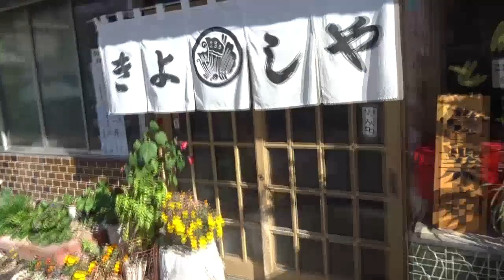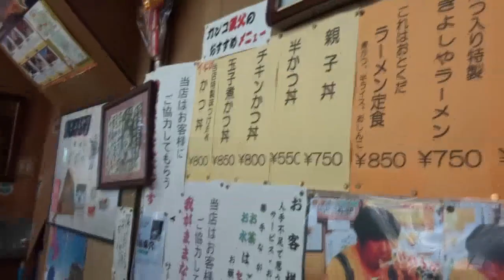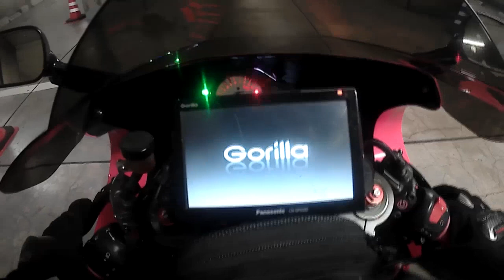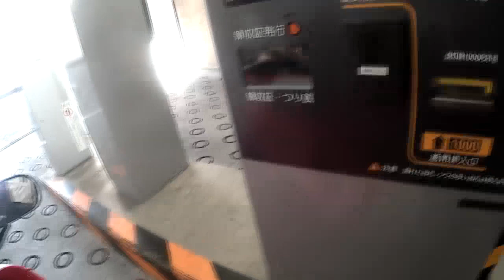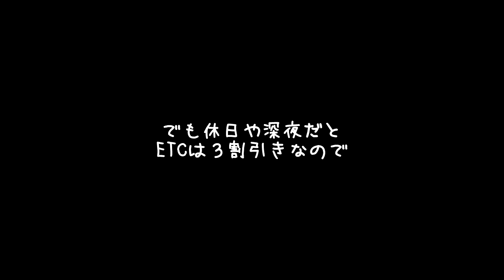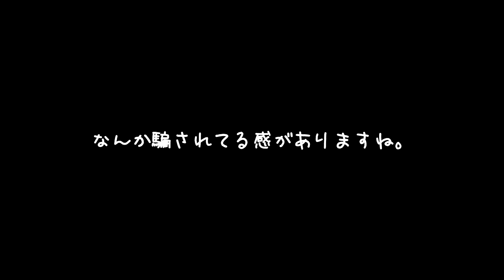GSX1300R 隼 去年のリベンジで長野ツーリングに行ったらまたしても走行不能・・・？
去年、オイルを吹いてレッカーを呼んで途中リタイヤとなった長野ツーリングのリベンジです。

その他のグルメ系ツーリング動画

GSX1300R 隼　Busa tomo KANTO 宇都宮MT ホルモン食べて、ミーティングして、餃子を食べてきました

隼21台でもみじライン走って、スープ入り焼きそば食べて、バイク神社に行ってきました　GSX1300R Hayabusa

GSX1300R 隼　B級グルメツーリング　東名高速のすべてのSA・PAで豚串を食べる旅